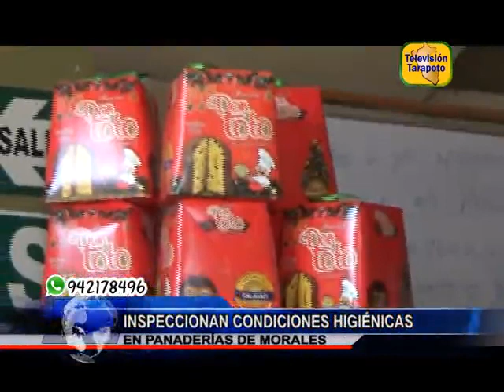TARAPOTO NOTICIAS: INSPECCIONAN CONDICIONES HIGIÉNICAS EN PANADERÍAS DE MORALES.